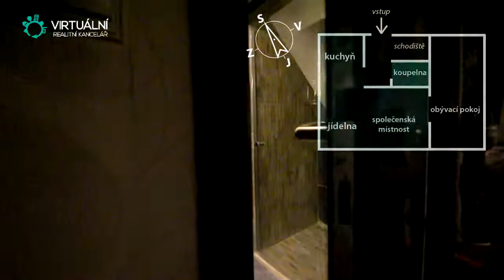Videoprohlídka - RD Květnice